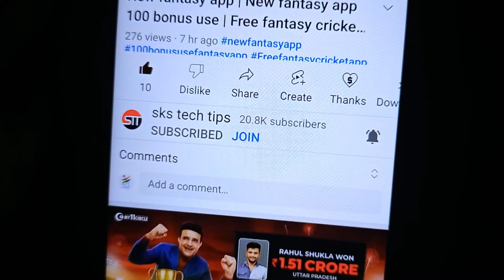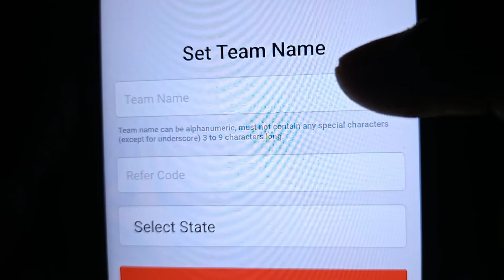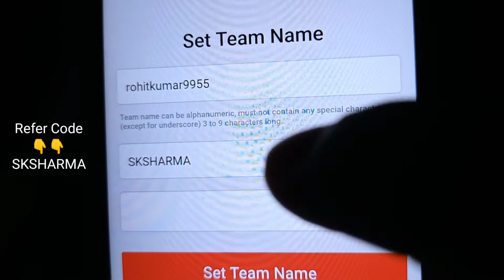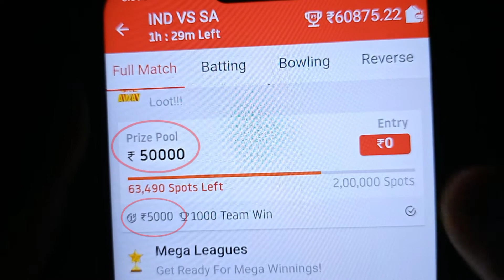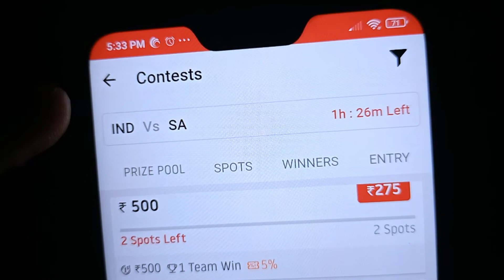vision11 referral code | vision11 team name | vision11 login kaise kare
vision11 referral code | vision11 team name | vision11 login kaise kare | vision11 | vision11 team name already exists

 Refer Code👉 SKSHARMA

Telegram channel Link Plz Join

About video:-
Is video me main aapko bataya hu ki aap vision 11 fantasy app me aap free entry me fantasy cricket khelkar paisa kaise kama sakte hai

WARNING:- This game may involves an element of financial risk and May be Addictive. Please play responsibly and at your own risk